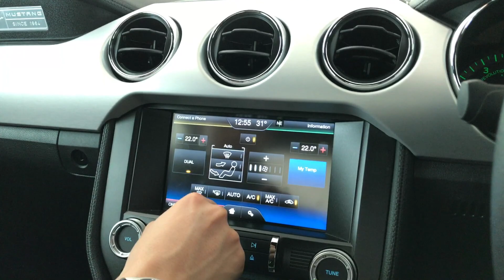Ford Mustang 2 3 Ecoboost 2018